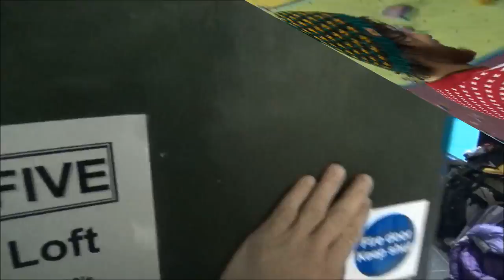Marmot Masters 2014-15 Round 2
Winter Bouldering Comp at the Lakeland Climbing Centre in Kendal